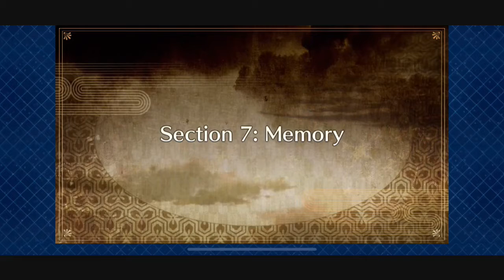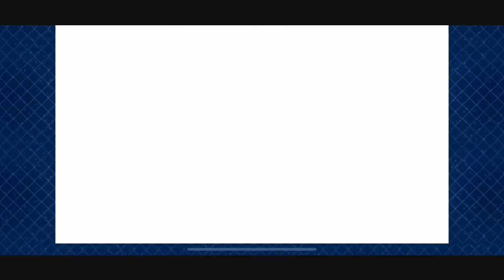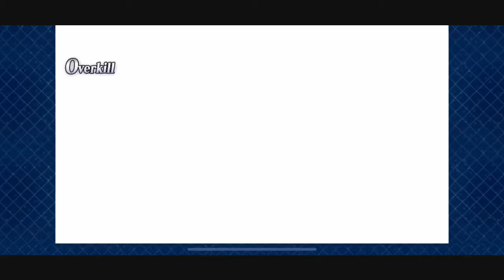Fate/Grand Order | GUDAGUDA 3: Imperial Capital Grail | Section 7: Memory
Section 7 of the GUDAGUDA 3 event involves the Master's group going to take down the Saber of the Imperial Grail War.